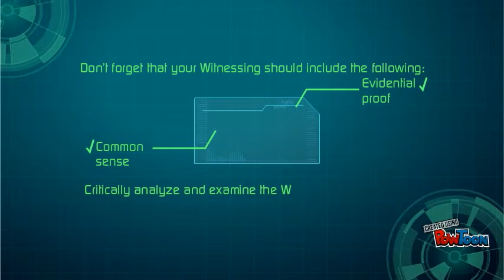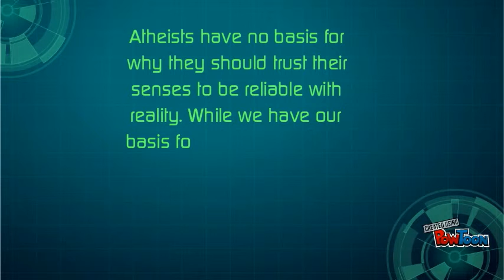The Skeptic WorldView vs the Faith-based World View